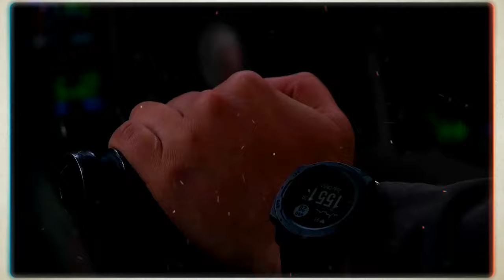U.S. Marines with 2d Battalion, 8th Marines, conducted Contested Island Exercise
Contested Island Exercise
JAPAN
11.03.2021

U.S. Marines with 2d Battalion, 8th Marines, conducted Contested Island Exercise on Okinawa, Japan, Oct. 28 – Nov. 3, 2021. This exercise demonstrated the Marines’ ability to rapidly execute a wide range of missions and displayed U.S. resolve to maintain regional security in the Indo-Pacific. 2/8 is forward deployed in the Indo-Pacific under 4th Marines, 3d Marine Division. (U.S. Marine Corps video by Cpl. Levi J. Guerra)

Film Credits: Video by Cpl. Levi Guerra
3rd Marine Division